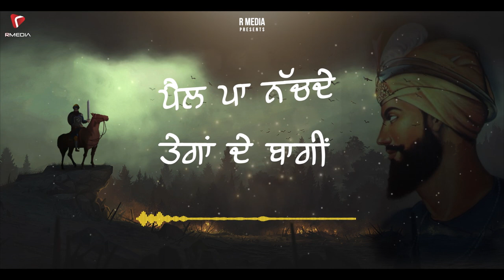Khalsa Raaj || Gurman Birdi || R Media || Latest Punjabi Song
Song: Khalse Raaj
Singer: Gurman Birdi
Lyrics: Rashpinder Sroye
Video: Omaan Khan
Online Promotion: C Town Production
Label: R Media
Produced by: Amardeep Panesar

Phone 📞☎️ -